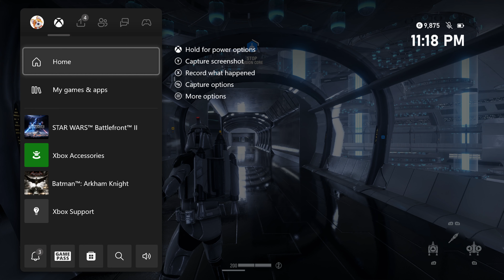Star Wars: Battlefront 2 - Kamino (Multiplayer: Galactic Assault: Republic Vs. Separatist)